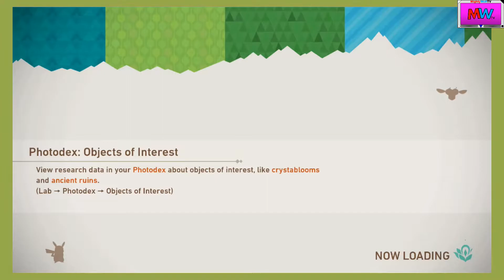MWTV Plays Thru | New Pokémon Snap (#12) | With Commentary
I'm going to continue my playthrough on New Pokémon Snap for Nintendo Switch.
With Commentary. Recorded 5/11/2021 on Switch.
(Social Media links)
(Talk to me)
Nintendo Switch Friend Code: SW-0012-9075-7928
PlayStation ID: MightyWolfTV2001
Xbox Gamertag: SplatterShot101
(Tags, so people can find the videos easier)